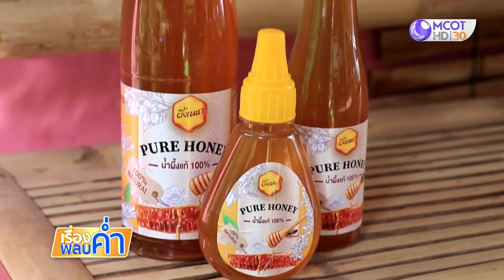เลี้ยงผึ้งเหนา แปรูรูปสร้างรายได้เพิ่ม ได้รางวัลระดับประเทศ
ชาวบ้านตำบลบ่อแสน จ.พังงา รวมกลุ่มเลี้ยงผึ้งเหนา ต่อยอดแปรรูปสู่ผลิตภัณฑ์สร้างรายได้เพิ่ม จนได้รางวัลระดับประเทศ